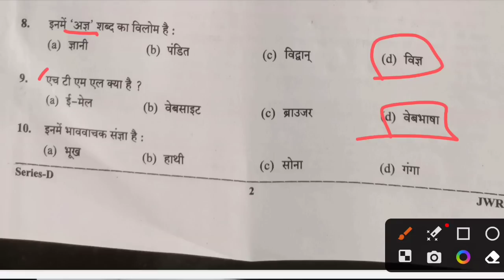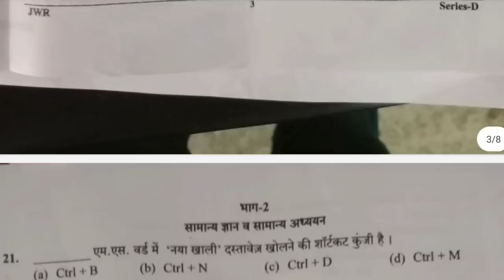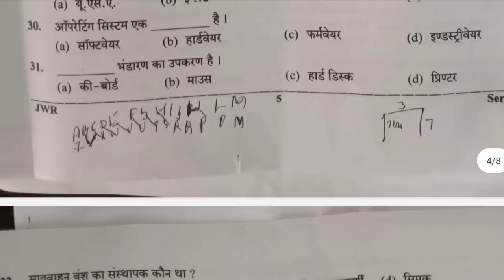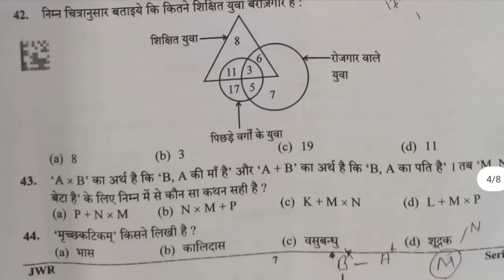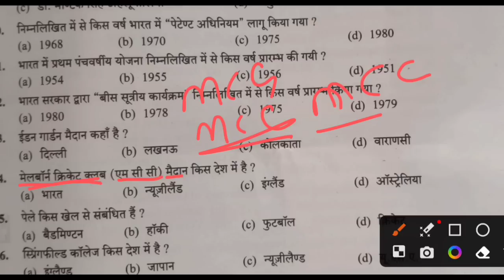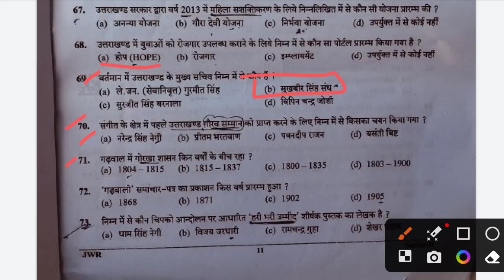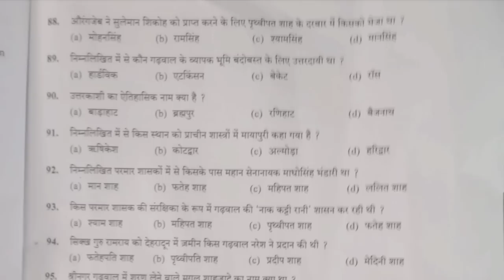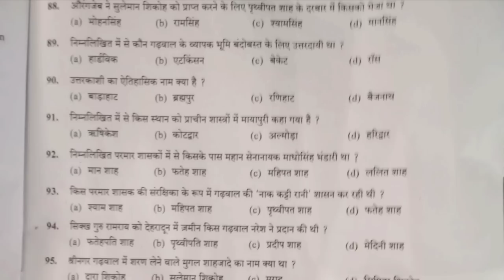Uttrakhand Bandi Rakshak Answer Key | UKPSC group C exam 15 October 2023 | Gk Tracker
Uttrakhand bandi rakshak Answer key
Uttrakhand bandi rakshak Answers 2023
ukpsc Uttrakhand bandi rakshak Answer 2023